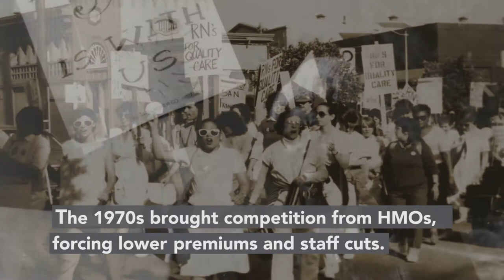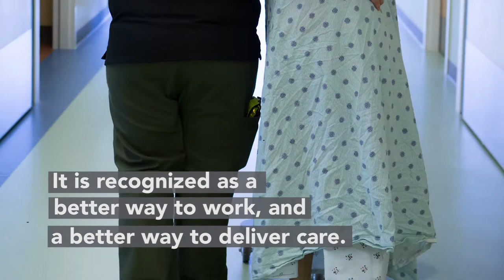Our History in Pictures | Kaiser Permanente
Our Labor Management Partnership will celebrate its 20th birthday in October 2017. Watch this short slideshow to see how and why partnership at Kaiser Permanente came to be.

Visit LMPartnership.org.